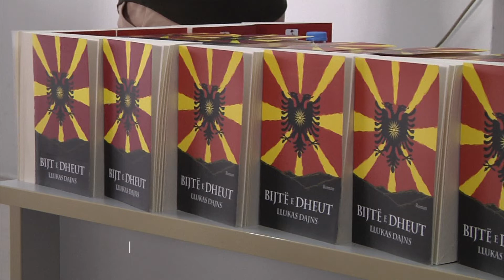LIBRI ""BIJTË E DHEUT"" PROMOVOHET NË UT